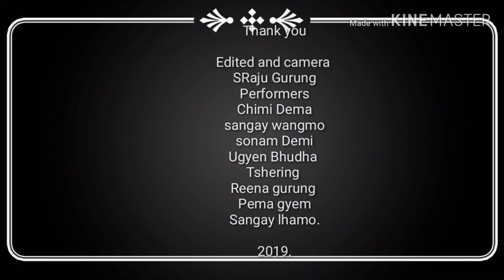Dzongkha remix song danced by Bhutanese girls in kuwait(JW Marriott)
This video is not for commerical purposes. It Is for entertainment and learning purpose.